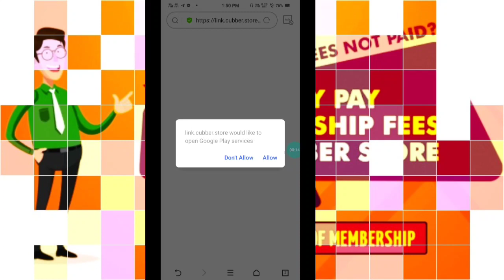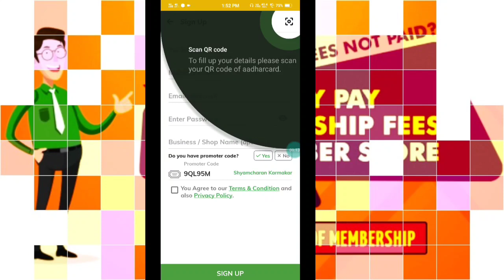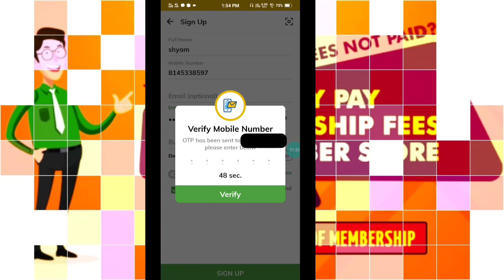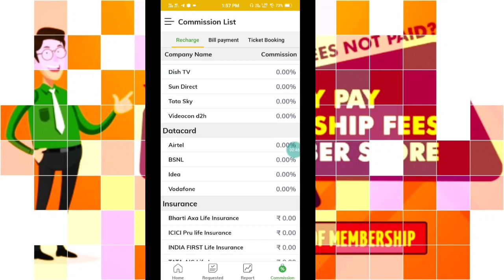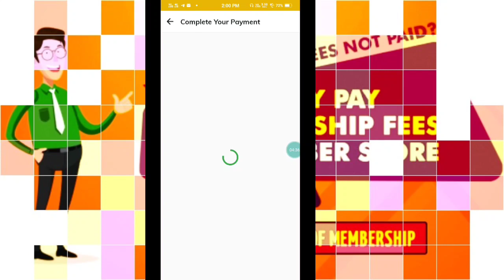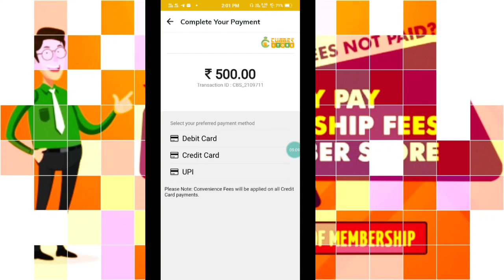cubber distributor recharge process full.cubber B2B Recharge app id kaise lete hain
cubber store cubber app se paise kaise kamaye cubber app best commission recharge app cubber se paise kaise kamaye cubber app referral code cubber referral code cubber app download bill payment earn money cubber offer

how to make cubber password,cubber app ka password kaise banaye,how to create cubber password
how to set cubber password how to set password
kisi bhi app ka password kaise banaye
cubber account kaise banaye how to create cubber account
how to use cubber store app,free cubber store retailer id active,free cubber store retailer code,how to recharge tricks in cubber store,free recharge promo code,cubber add money offer,cubber send money trick,cubber store free join
cubber store apps registration,cubber store app registration retailer & distributor free to jion,cubber store wallet par add money kaise kare